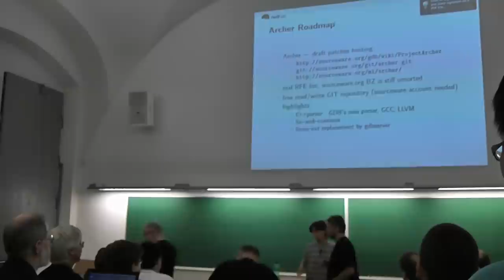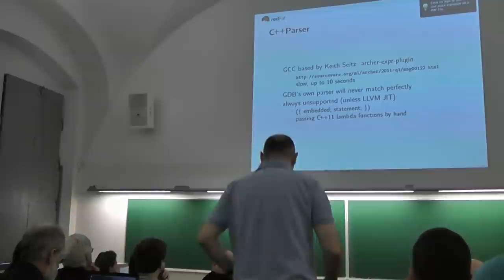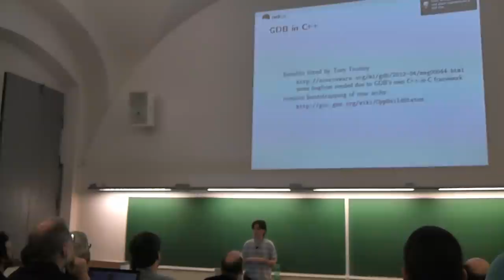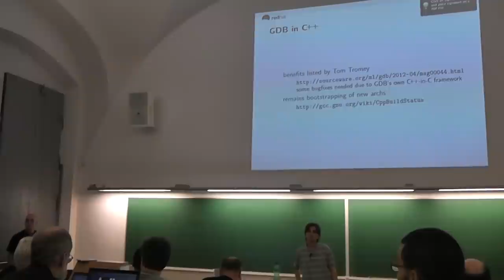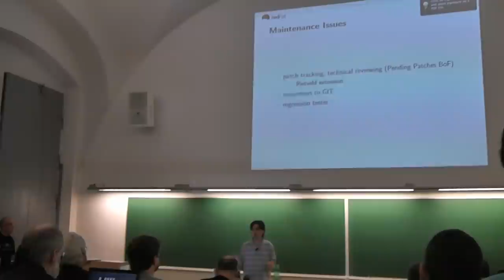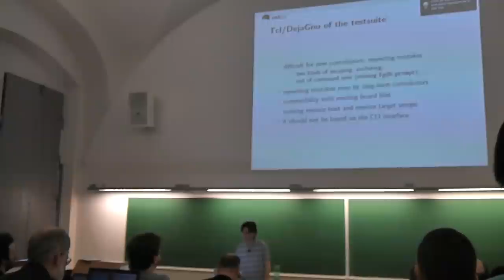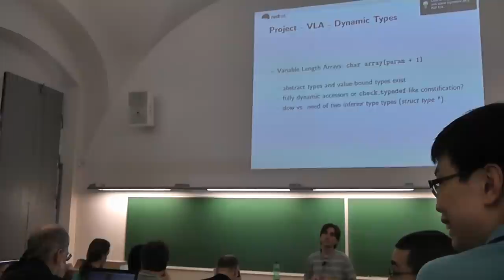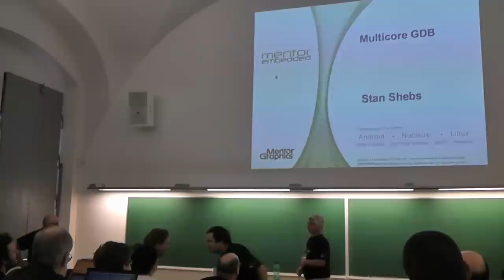GNU Cauldron 2012, Prague, talk9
GDB Roadmap

Presenter: Jan Kratochvil

Status of missing features, status of features being worked on (known to me). Which way to keep unused template methods code separate from the code output. Dynamic types (such as variable length arrays) implementation choices in GDB.